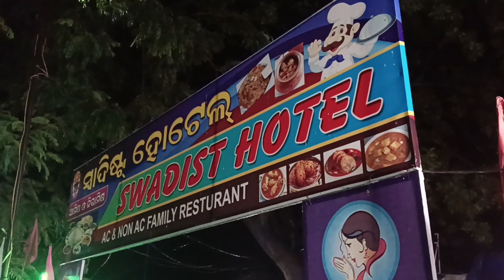MANSOON SEASON| TRAVELLING